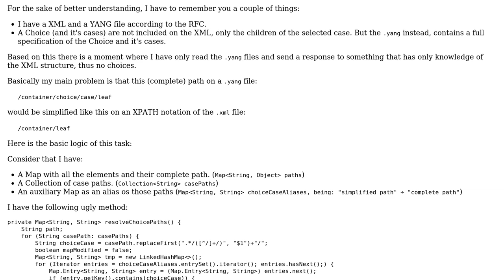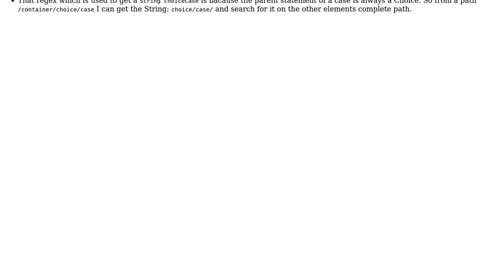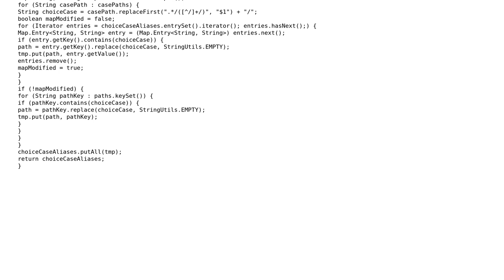Code Review: Optimizing "complex" iteration over Map with auxiliary maps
With thanks & praise to God, and with thanks to the many people who have made this project possible! | Content (except music & images) licensed under CC BY-SA | Music | Images & others | With thanks to user TheCoffeeCup user Patrick Bard and the Stack Exchange Network Trademarks are property of their respective owners. You are responsible for your own actions.